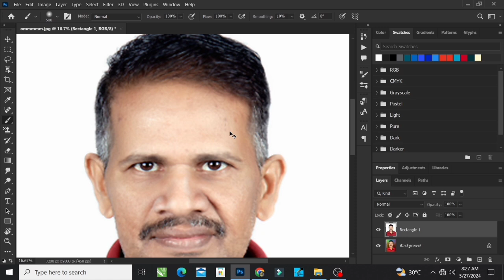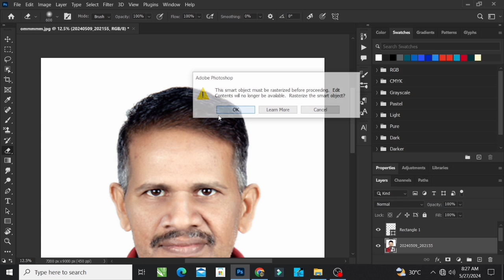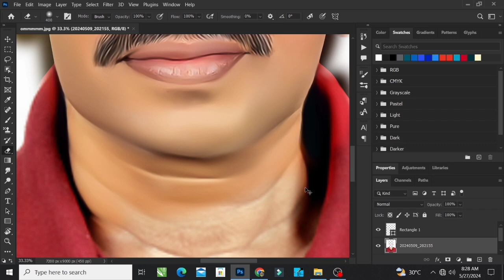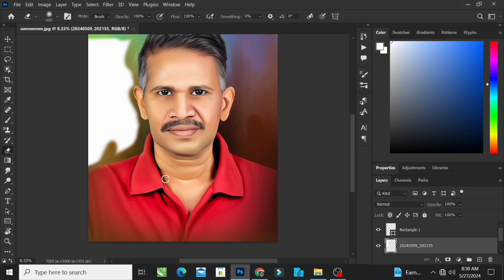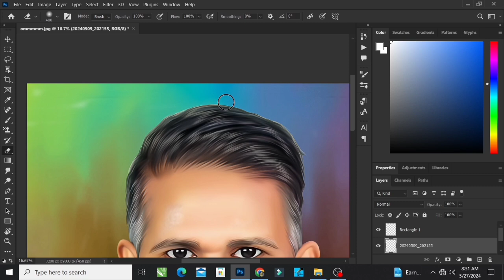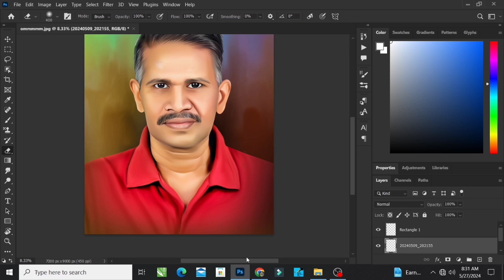Oil Painting Effect in Photoshop Free Now | How To Digital Painting in Photoshop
नमस्कार भावांनो,
आपल्या YOUTUBE चॅनेल ONKAR GRAPHICS DESIGNER GFX वर तुमचे तुमचे स्वागत आहे.
करा धन्यवाद..